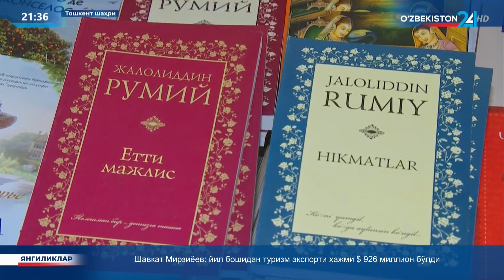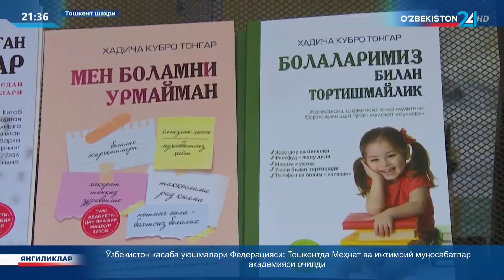Пойтахтимизда маънавий-маърифий соҳадаги танловлари ғолиблари тантанали тақдирланди